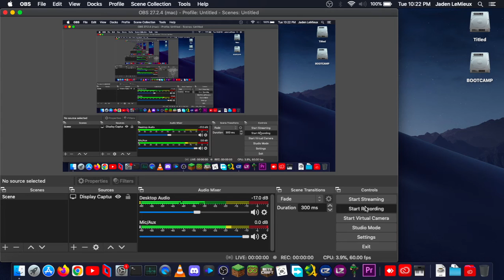Surgery & Real Shish - RedTalkUpdate (Please Watch)